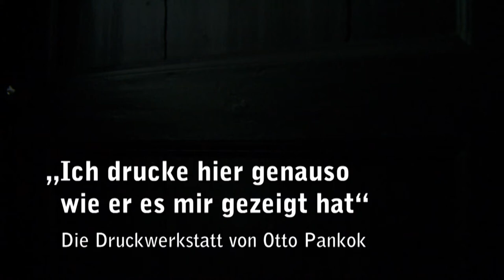"Ich drucke hier genauso wie er es mir gezeigt hat". Die Druckwerkstatt von Otto Pankok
Hünxe-Drevenack 2016; Zusatzfilm zur Filmdokumentation "Eigentlich soll sich nichts ändern hier." Haus Esselt, die Menschen, die Kunst und die Zeit

Regie: Dagmar Hänel

1958 kauft der Düsseldorfer Maler, Graphiker und Bildhauer Otto Pankok ein altes Herrenhaus am Niederrhein: Haus Esselt. Hier lebt und arbeitet er noch acht Jahre bis zu seinem Tod. Seine Frau und seine Tochter pflegen sein Erbe: seine Kunst und seine Philosophie, für die Tochter Eva Pankok wird die Sorge um das elterliche Erbe zur Lebensaufgabe.
Dieser Film stellt den Ort „Haus Esselt“ als Lebensort, Ort der Kunst, Ort des Miteinanders und der Begegnung in den Mittelpunkt. Die Besonderheit des Hauses liegt in seinen Menschen, im Zentrum des Alltags im Haus stand bis zu ihrem Tod im Frühjahr 2016 Eva Pankok.
Die Besonderheit des Ortes machen Beziehungen aus: zu einem Ort mit besonderer Ausstrahlung, seinen Bewohnern und Besuchern und der zugrundeliegenden Lebensauffassung, die sich aus der Persönlichkeit und Geschichte der Familie Pankok entwickelte. Diese Aura macht Haus Esselt zu einem besonderen kulturellen Erbe im Rheinland.